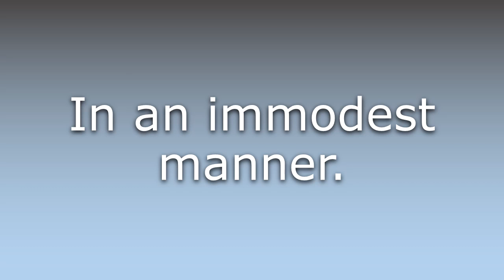What does Immodestly mean?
What does Immodestly mean in English? Learn the meaning of the word Immodestly! How to Pronounce Immodestly. Expand your vocabulary, learn words.